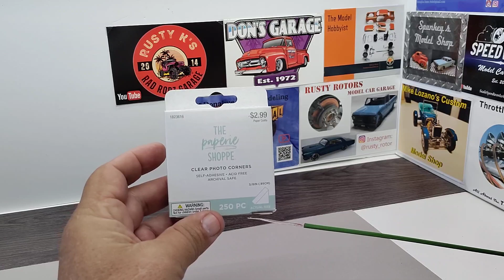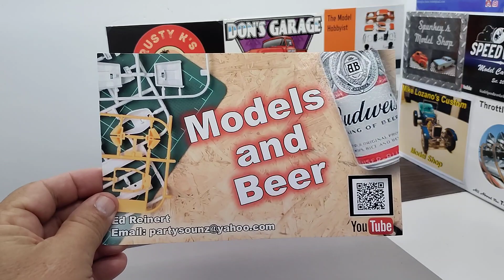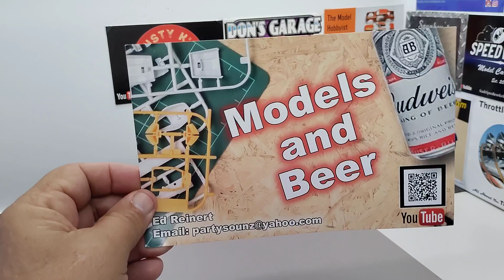Mooneyes dragster Update